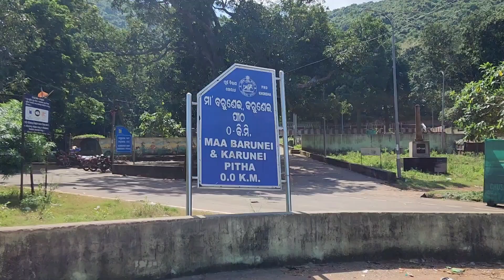Maa barunei temple khurdha ..maa barunei karunei mandir